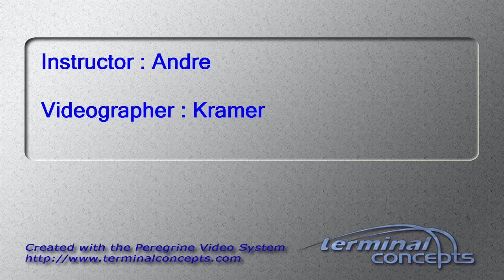Keith Lindsey's Tandem skydive!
Keith Lindsey's tandem skydive on Monday, September 19, 2016 with Andre at Skydive Indianapolis.  Located in Frankfort, IN, Skydive Indianapolis is THE place for tandem, AFF and experienced skydivers.  Come out and Skydive Indiana, Skydive Kentucky, and Skydive Ohio!